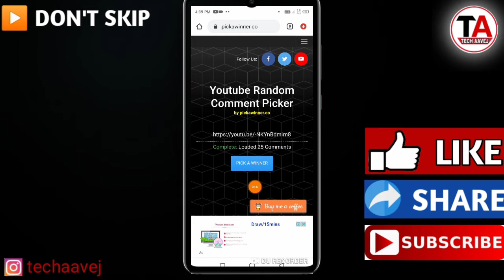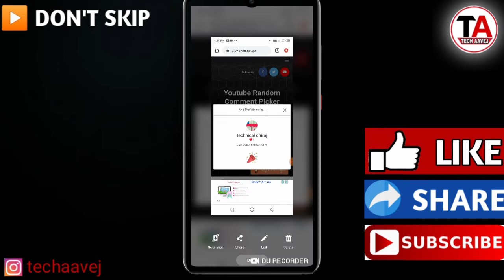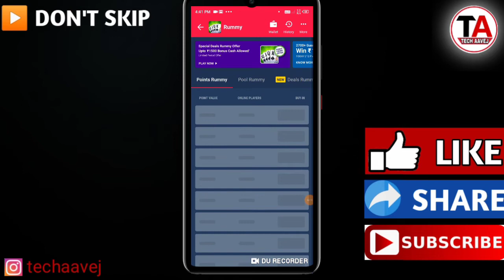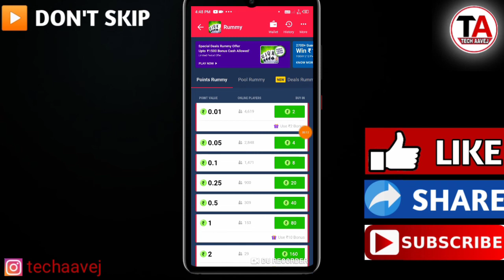Mpl Bonus Cash Use Kaise Kare | Mpl App Bonus Cash Withdrawal Kaise Kare